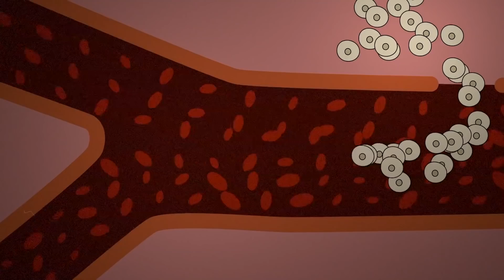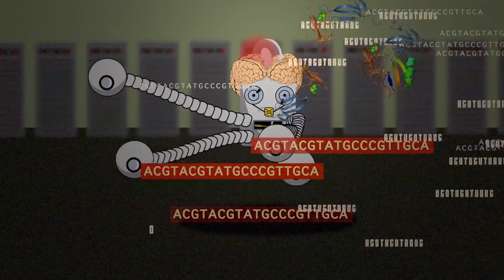The Beast in Yeast: OPATHY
If you enjoyed our video, please give us a “Thumbs Up”  :-)

Yeast infections are poorly understood, difficult to diagnose and are becoming increasingly frequent and serious, affecting over 300 million people worldwide.
OPATHY (from Omics of PATHogenics Yeasts) is a European research training network that explores the potential of innovative technologies, including genomics, transcriptomics and proteomics, to study the interactions of yeasts that cause disease to humans. The OPATHIANS develop new diagnostic tools to monitor yeast infections in the clinic, supporting medical doctors and patients worldwide.

This project has received funding from the European Union’s Horizon 2020 research and innovation programme under the Marie Sklodowska-Curie grant agreement No 642095.

with great support form the OPATHY team!